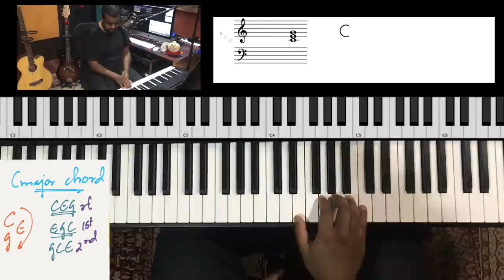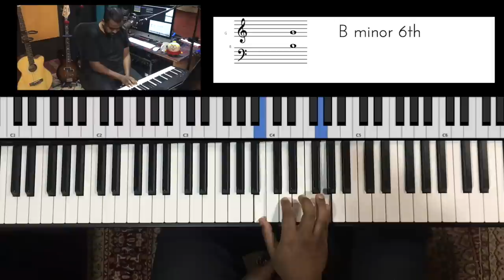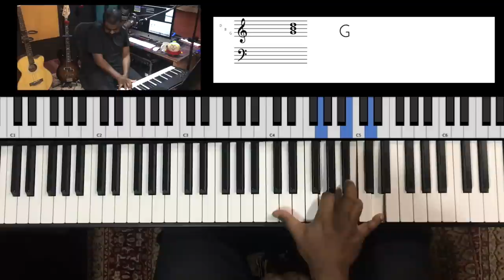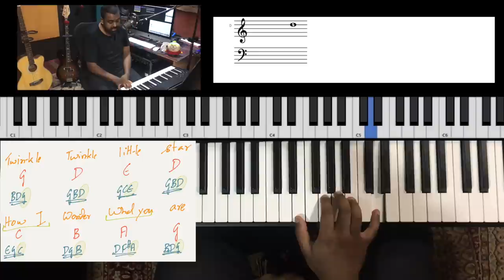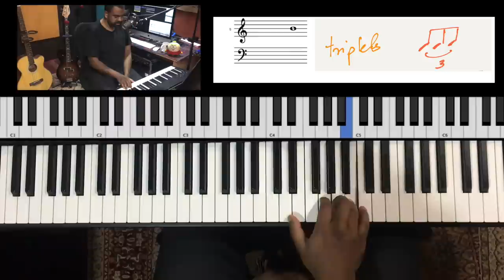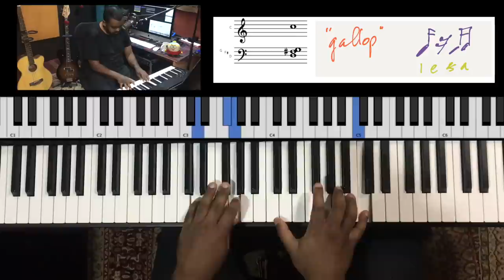One Hand Plays ALL on the PIANO - Melody & Chords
Learn how to play a Piano Melody along with Chords & Arpeggio Rhythm Patterns using ONLY the right hand. By maximizing the right-hand potential, we can focus on a strong bass line, groove, and richer sound using the left hand.

We start with a Scale + Chord exercise using "Arpeggios" and then play a melody using various rhythm patterns

00:00 - Introduction
02:19 - Building the Scale
05:00 - Forming the I, IV & V chords from the Major Scale
08:25 - Playing the Scale ascending & descending using “Triads”
13:27 - Playing the Scale with flowing “Arpeggios” (HLML pattern)
18:19 - Playing “Twinkle Twinkle” with Melody, Harmony & Rhythm Pattern in ONE hand
20:35 - Demonstration of 4 note voicing for triads
24:10 - Play the Melody with “Time feels” - Triplets & “Gallop”
26:50 - Conclusion